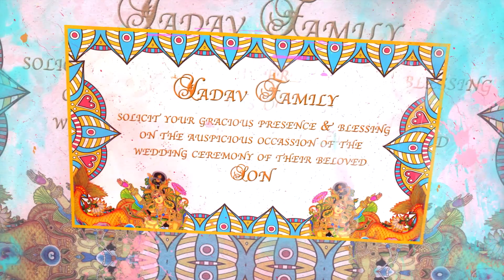Lakshmi Ganesh|Custom Digital Wedding Invitation|Card|Designer WhatsApp Invite Video by Navgunjara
NAVGUNJARA WEDDING INVITATIONS
Digital wedding invitations Wedding Invitation Video

wedding
wedding template
wedding diy
wedding song
wedding dance wedding dance performace
wedding songs
wedding video
wedding invitation video
wedding invitation
wedding invitation hd
wedding mashup
wedding status
wedding dress
wedding dance video
wedding anniversary songs
wedding hairstyles
wedding haul
wedding ideas
wedding invitation templates
wedding invitation video template without text
wedding invitation video editing
wedding invitation song
wedding instrumental music
wedding invitation card
digital wedding invitation card
digital invites wedding
digital wedding invitation ideas
digital wedding invitation card kaise banaye
digital wedding card kaise banaye
digital wedding album
digital wedding invitation tutorial
digital wedding card design
digital wedding card printing machine
digital wedding invitation video tutorial
digital wedding invitation card tutorial
digital wedding invitation card muslim
digital wedding invitation after effects
ganpati songs
ganesh aarti
ganpati bappa morya
gana
marriage wedding invitation
marriage songs
marry me
marriage video
marriage
marriage songs tamil
marriage whatsapp status in tamil
marry you
marriage anniversary song
marriage goals
what's up wedding invitations
whatsapp wedding invitation card kaise banaye
whatsapp invitation wedding
whatsapp invitation for wedding video
whatsapp wedding status video
whatsapp wedding invitation card